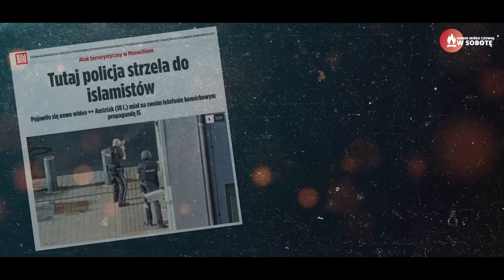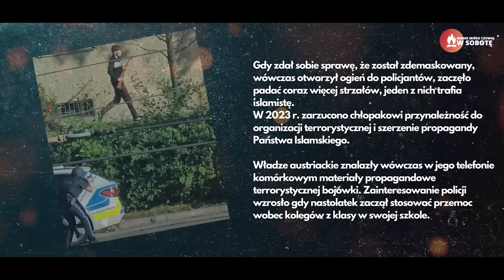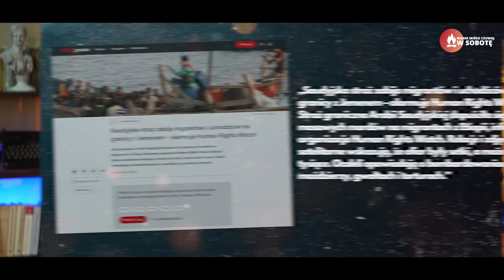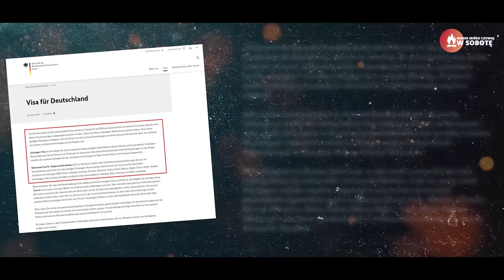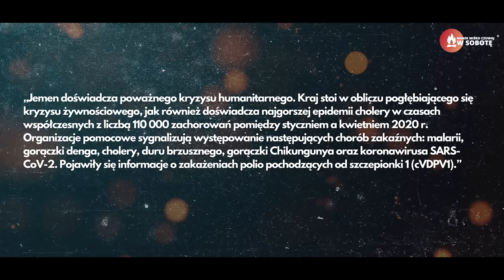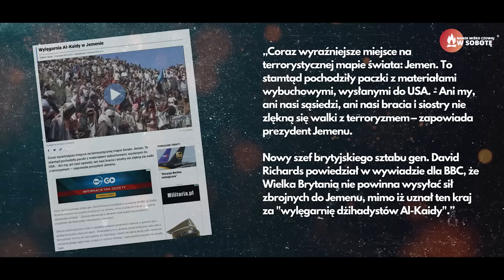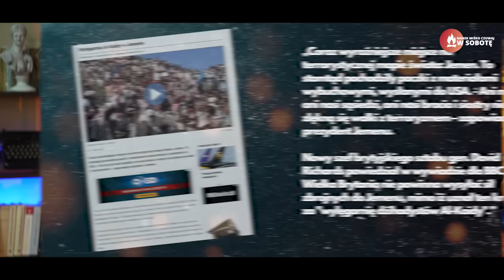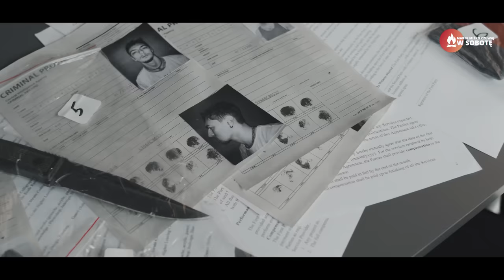"Inżynier" z TVNu na ruskiej wizie! Miśko: Skarży się na przemoc Polaków.